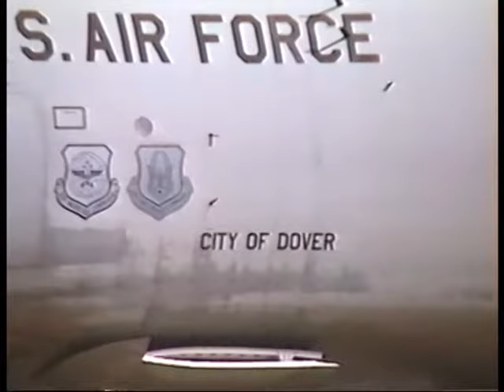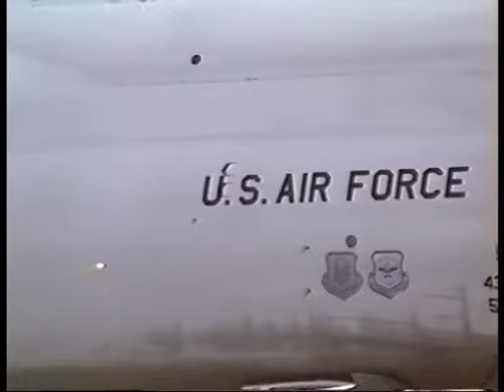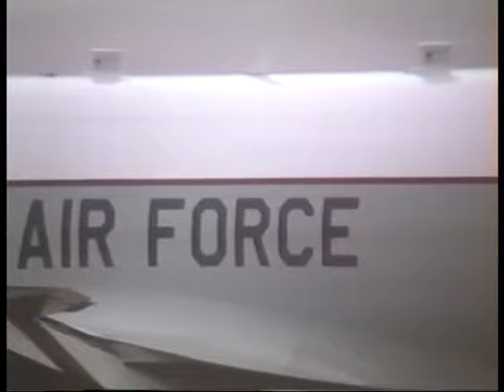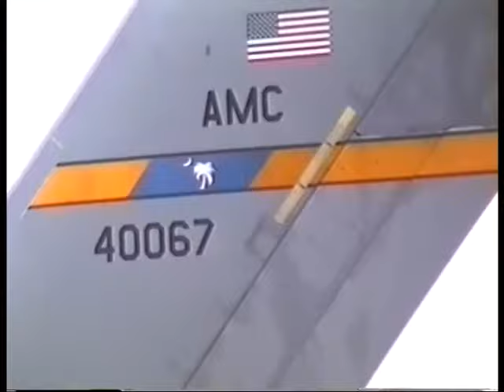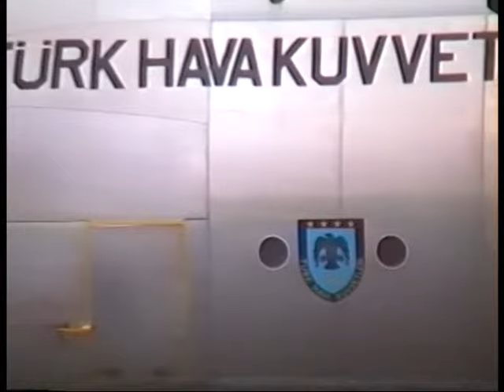Plane Spotting - MIldenhall 2000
MILDENHALL  29/04/2000
LAKENHEATH 29/04/2000
MILDENHALL 30/04/2000
Filmed by James